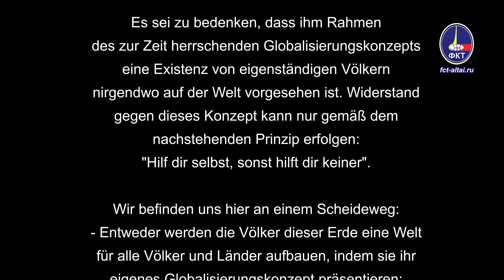Droht der Welt ein globaler Finanzkollaps? (Valeriy Pyakin 2020.05.18)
Rubrik «Frage-Antwort» auf der Seite von "FKT"
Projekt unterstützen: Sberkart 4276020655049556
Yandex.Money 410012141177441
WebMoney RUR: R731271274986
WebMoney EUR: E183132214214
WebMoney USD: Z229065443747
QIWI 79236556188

Links:
Russland eine „eigenständige Zivilisation“: